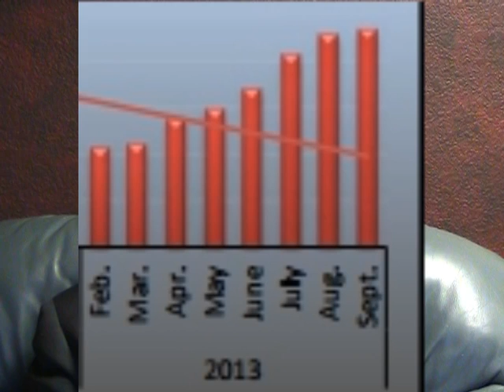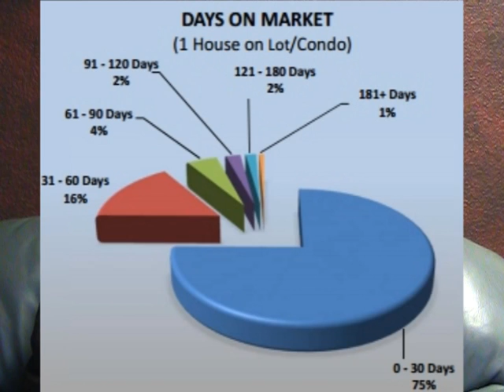Sacramento real estate market update for October, 2013. Is our marketplace slowing down?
Sacramento, CA real estate broker (00661096) David Jurewicz of and looks at the latest sales numbers and makes recommendation for home sellers and home buyers.  It's time to take action before the market shifts significantly.